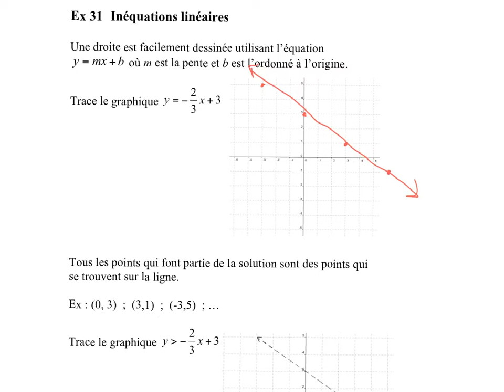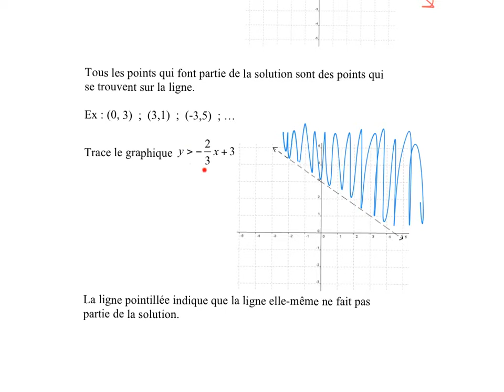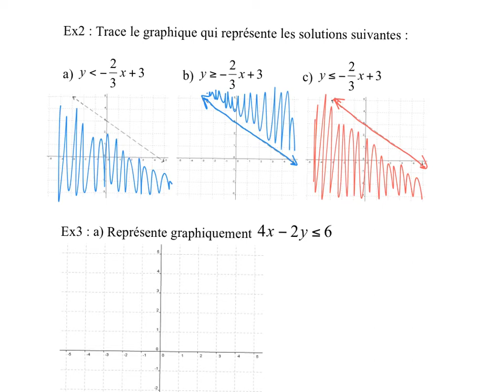PC30S - Ex31 - Résoudre une inéquation linéaire